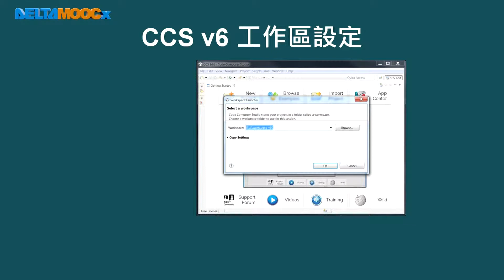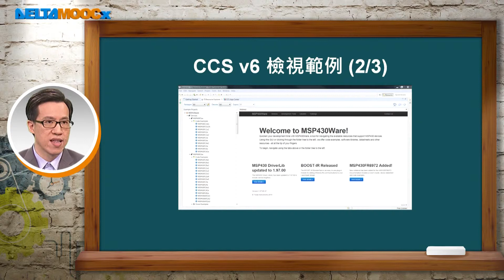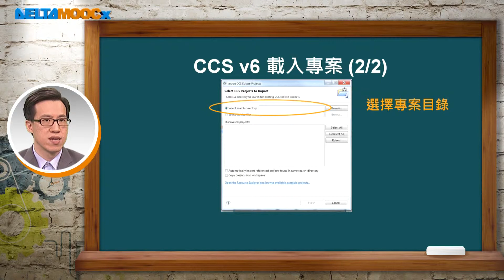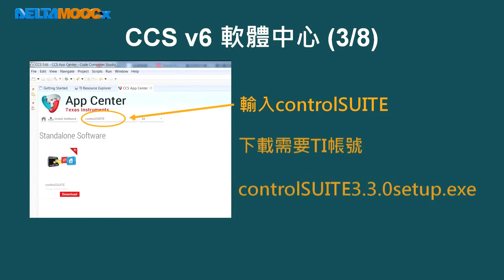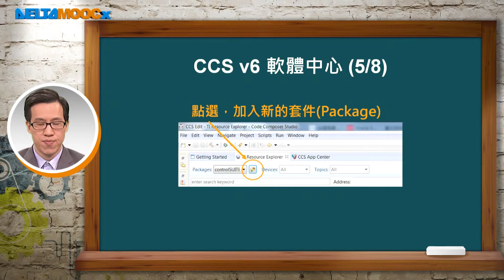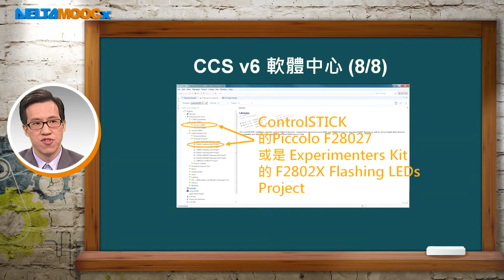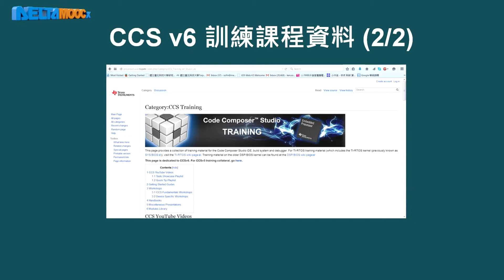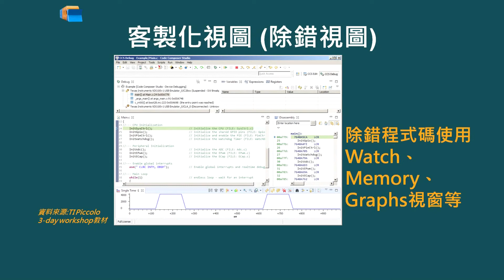數位信號處理器_林顯易_第八單元 整合開發環境CCS_Part2 執行 Code Composer Studio v6 (CCS)